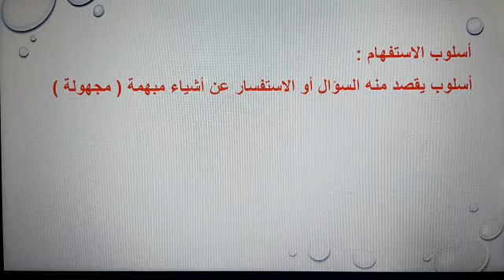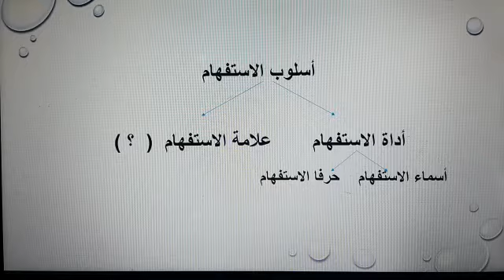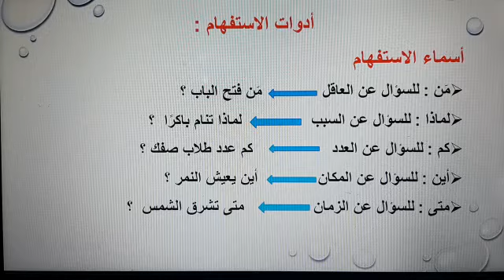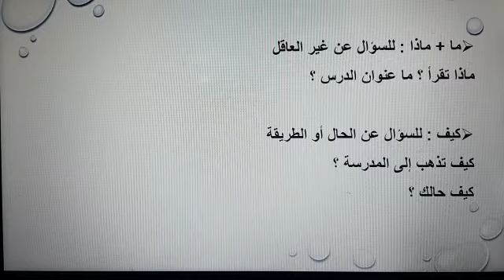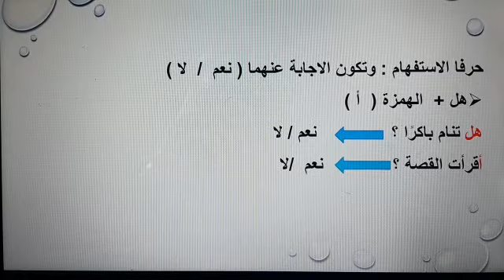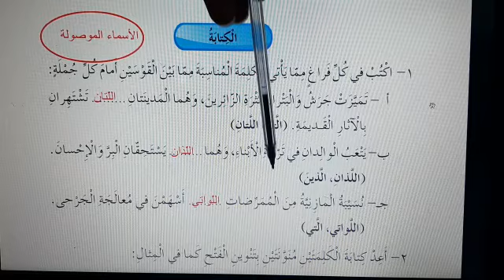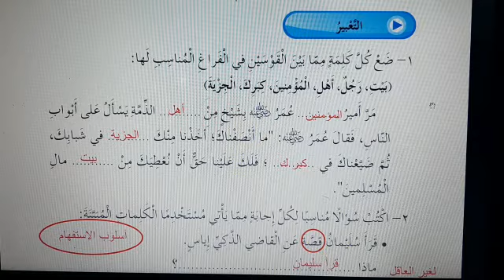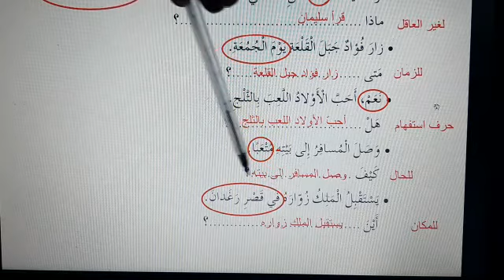الصف الرابع اللغة العربية أسماء الاستفهام والكتابة والتعبير المعلمة اريج حسن